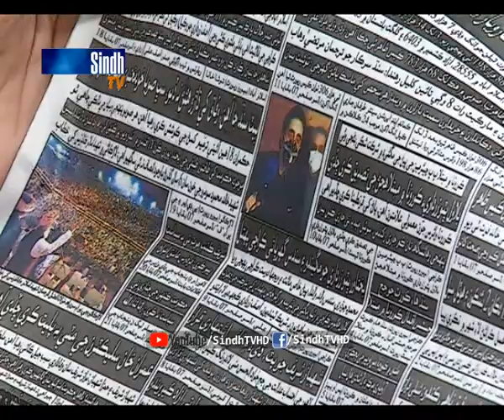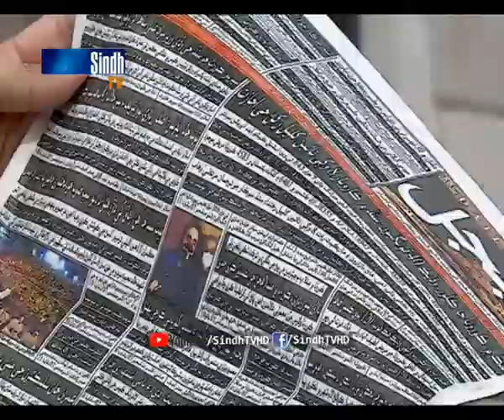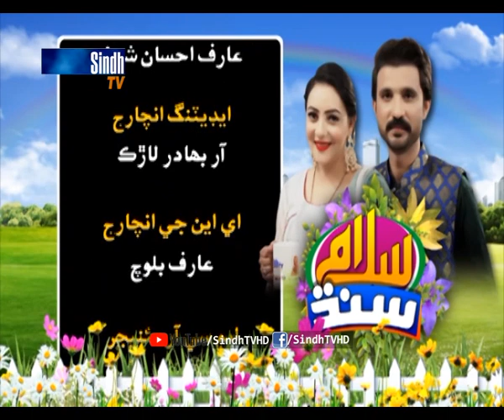Salam Sindh | 27/11/2020 | SindhTVHD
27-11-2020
Hosts: Irshad Jagirani & Sadaf Bhutto
Guests: Chanzaib Khan
Singer & Musician: Ustad Muharram Naz
Director: Azhar Jokhio